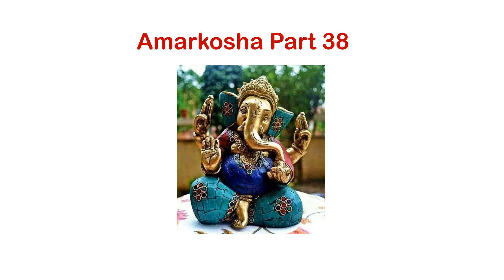Amarkosha Part 38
Amarakosha Part 38